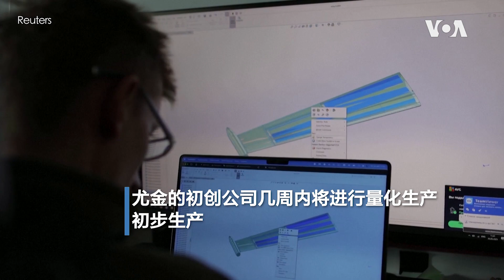乌克兰初创公司急军需所急迅速转向 全力投入无人机研发抗击俄罗斯入侵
在俄罗斯入侵乌克兰几天后，尤金·内什泰提克和他的五名同事关闭了他们开发医疗和生物技术的初创公司，加入了国防军。参军还不到两个月，他们科研的特长就被发现。指挥官认为他们暂停军旅生涯，发挥在技术项目上的专业会更有用，可以更好地帮助抗击俄罗斯入侵。